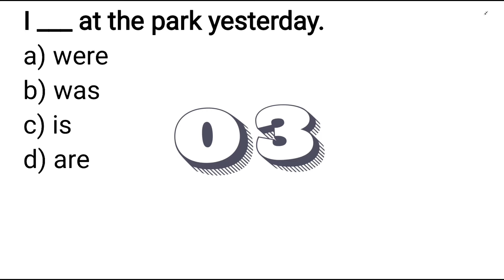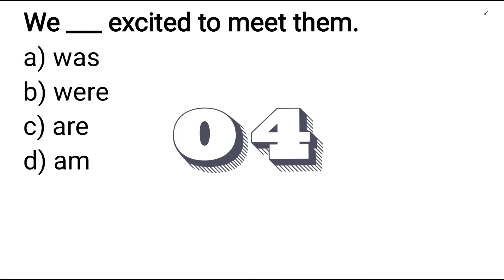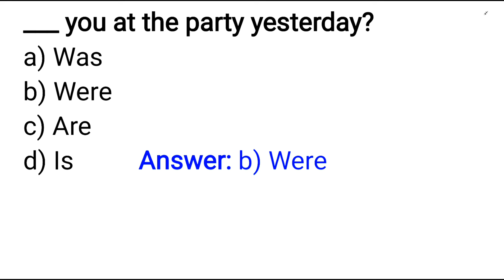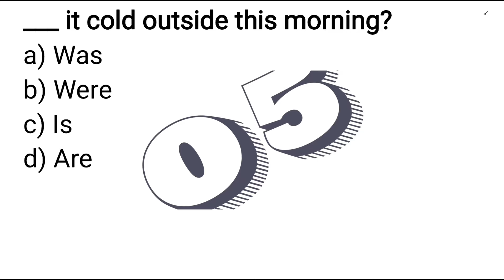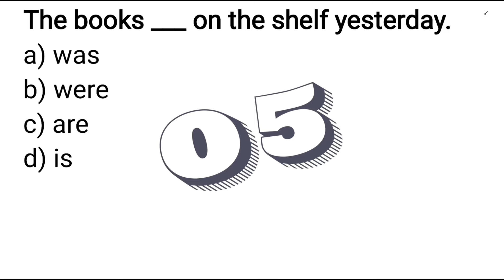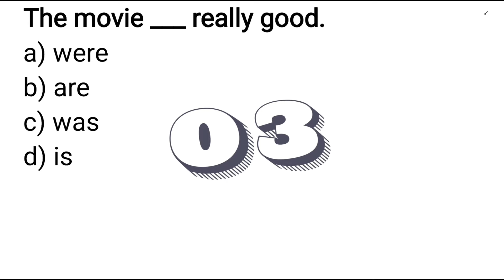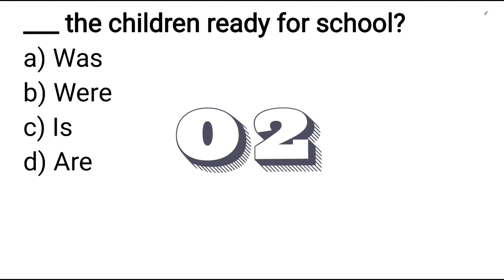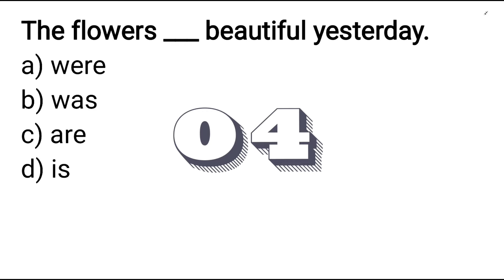Quiz No.2 | Was or Were quiz | Helping Verbs was/were Quiz | Auxiliary Verbs Was or Were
In this video, You have 20 questions on was/were. You have 10 seconds for each question. Try to answer before the time expires.You may pause the video if you need more time. All the best !

Improve your English. Learn to speak English fluently. English learning tips. Grammar tests and quizzes. English Tests and Answers. Auxiliary Verbs. Helping Verbs. Was and Were helping verbs.
Morning quizzes, Daily grammar tests, Daily quizzes, Daily tests. Helping Verbs
Test. Grammar Verbs Quiz. English proficiency tests. The correct form of verb test. Verb Quiz. Grammar Challenge. Grammar quizzes. English tests and quizzes. Grammar tests and quizzes. 20 English Quiz. General answers. General quizzes.  Helping Verbs practice exercises. Verbs MCQ. Multiple-choice test. MCQ English language. English proficiency tests. Grammar Q and A with answers. English For Free, Grammar tests, and quizzes. prepositions in English grammar.

was or were quiz
was or were test
was or were questions
was or were helping verbs quiz
was or were auxiliary verbs quiz
was and were auxiliary verbs questions
was and were auxiliary verbs quiz
was and were auxiliary verbs test